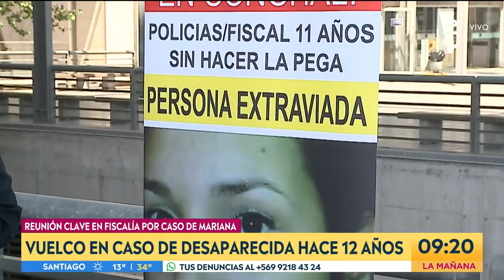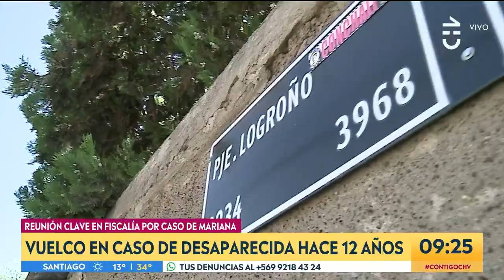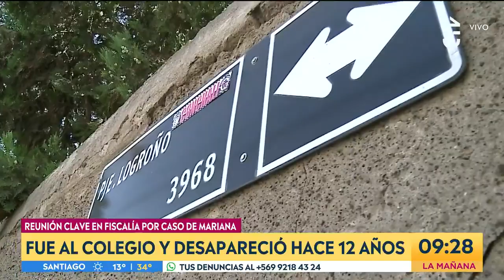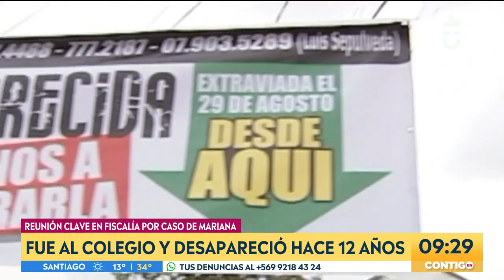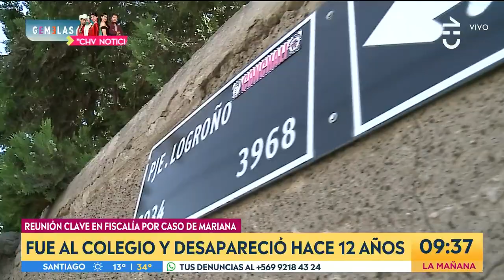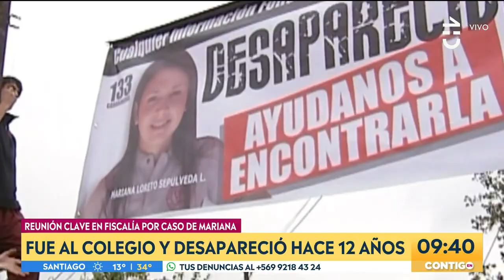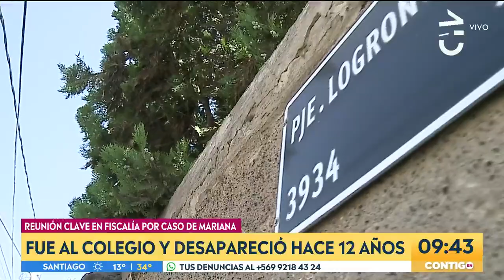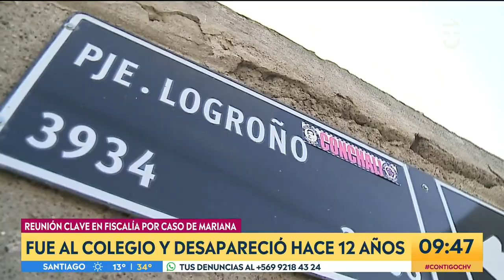Vuelco en caso de joven desaparecida hace 12 años - Contigo en La Mañana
Mariana Sepúlveda desapareció en agosto de 2008, la joven salió de su casa en Conchalí rumbo a su colegio en Independencia y desapareció.

A casi 11 once años y junto a una nueva abogada, el caso tomó un radical vuelco y se han dado a conocer otros antecedentes.